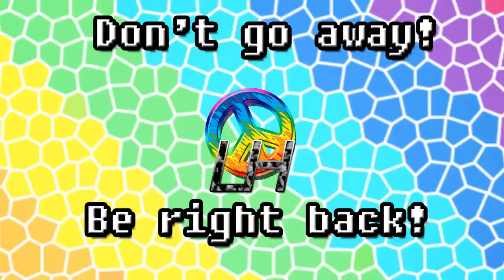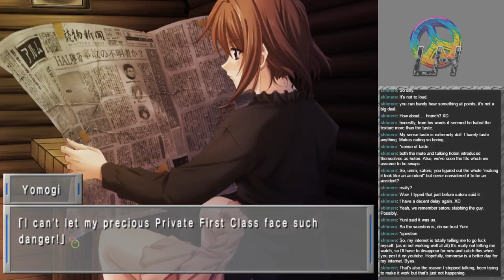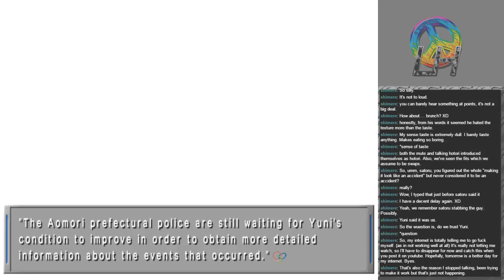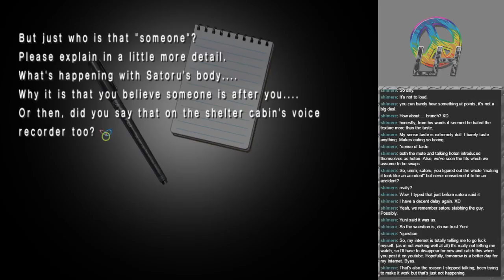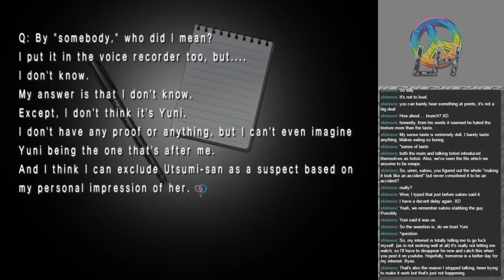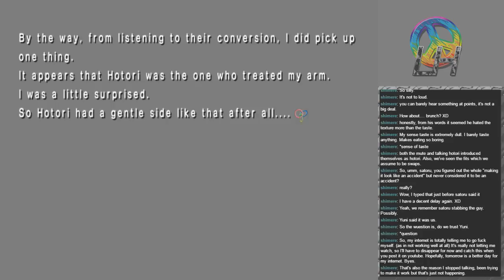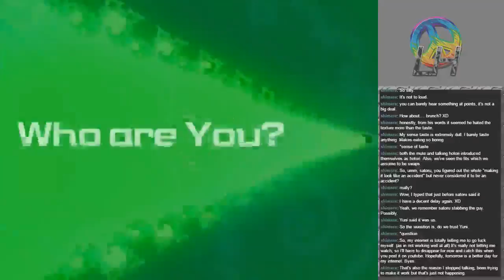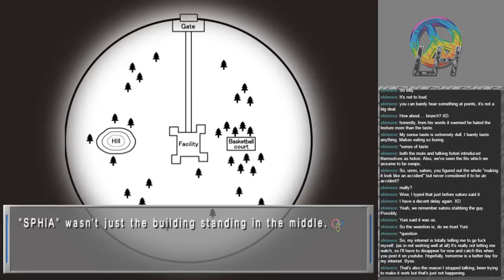Remember 11 [Stream 8 3/3] [Blind]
Panties! Murder! This episode has it all!